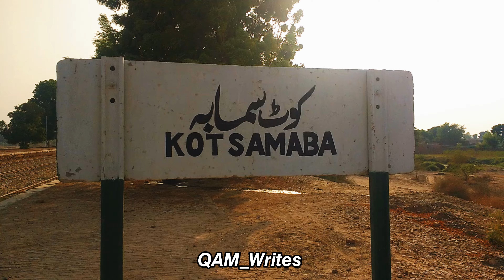Kot_Samaba_Railway_Station🚝 Kot_Samaba rahimyarkhan Punjab Pakistan🇵🇰 PR🚅 Pakistanrailways🚂